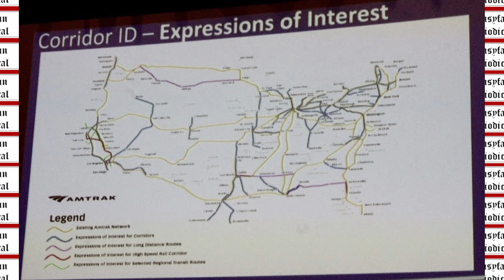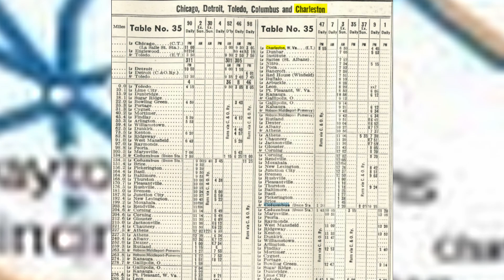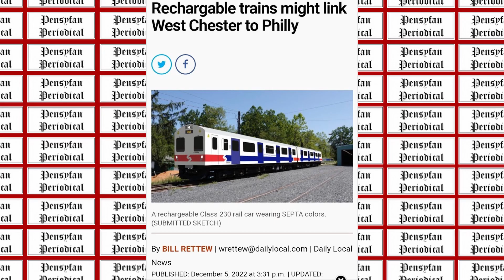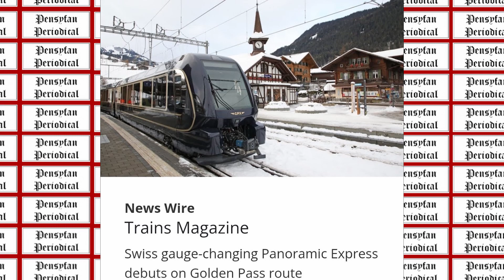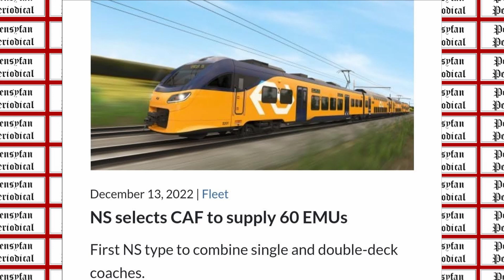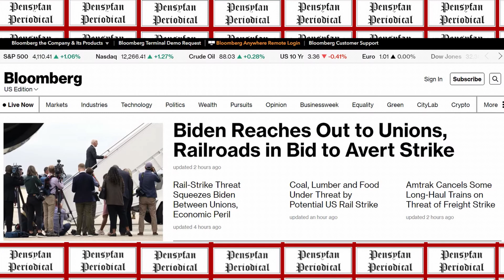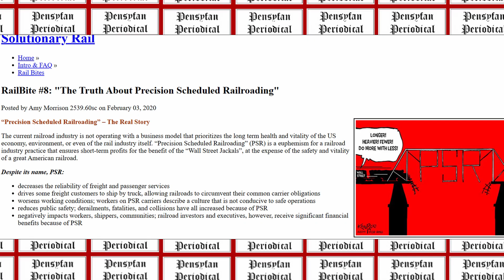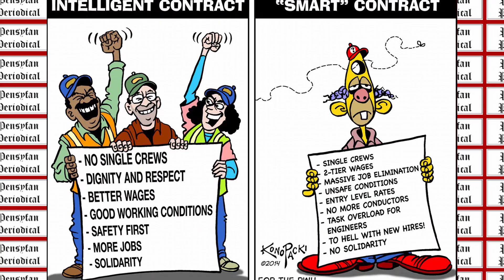Pensyfan Periodical: December 2022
New maps, route openings, new railcars, questionable proposals, roads on the moon and more, in this month's episode of the Pensyfan Periodical!

Credit for all photos used go to their respective photographers.

Music Used in Order:
Heads Up - The 126ers
River Blues - TrackTribe
Lay It Down - Silent Partner